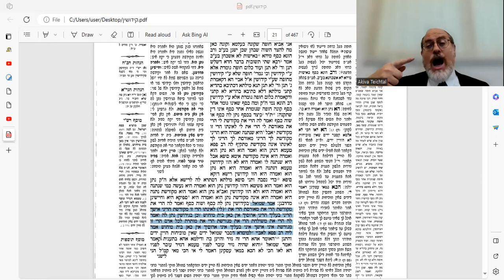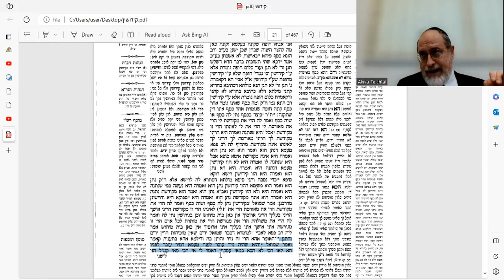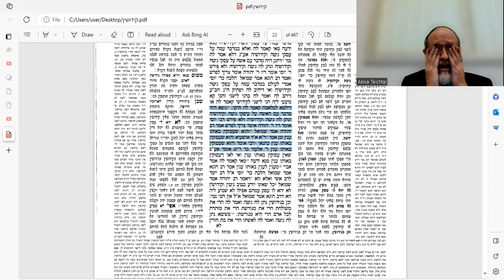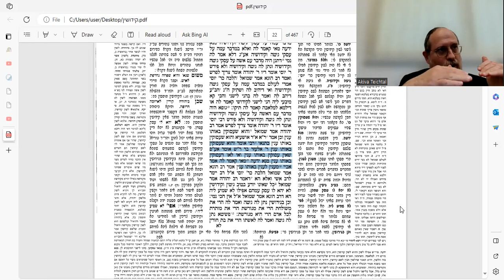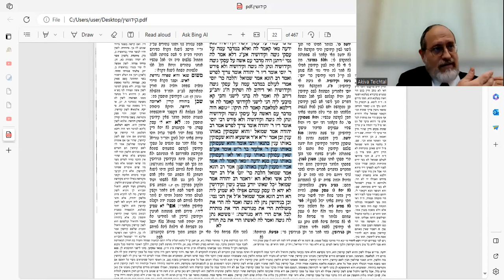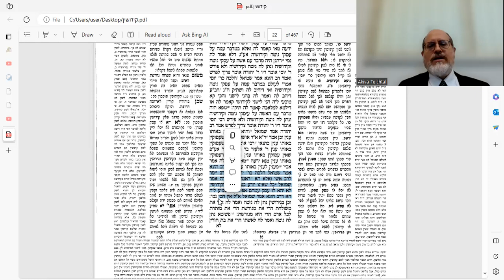Kiddushin 6a Amud Yomi Shiur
BSD In memory of Chaim ben Yitzchak.
Funny words under the chuppah. The traditional (and preferred) words for a bridegroom to say under the chuppah to his bride are "Harey at mekudeshes li". (You are hereby mekudeshes (sanctified and dedicated) to me").
Can the chatan use other words that denote the same message, even if they are less understood by people?
In fact, why are words necessary at all? Isn't it enough that both sides understand that the ring (or other money) is given for the purpose of marriage?